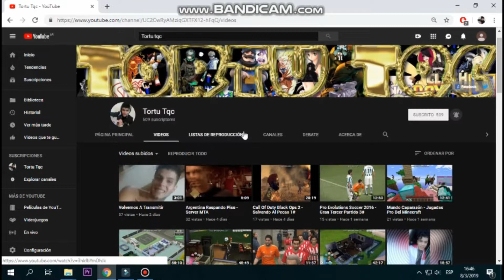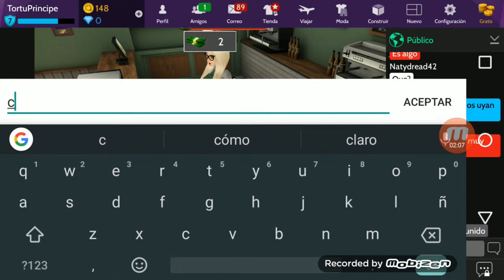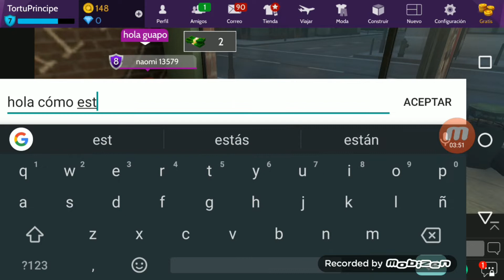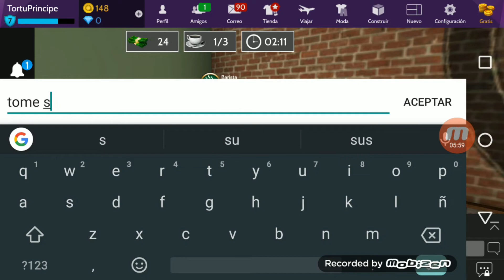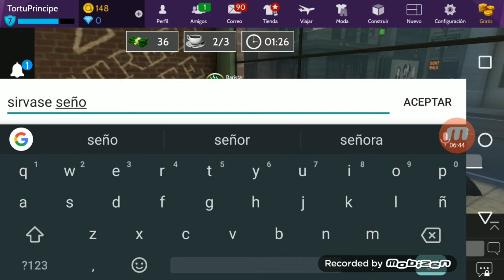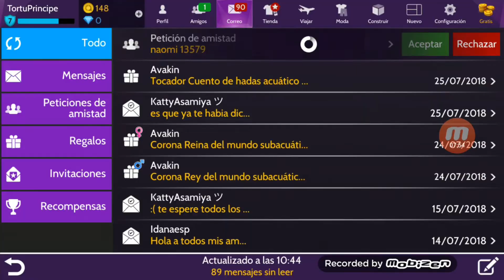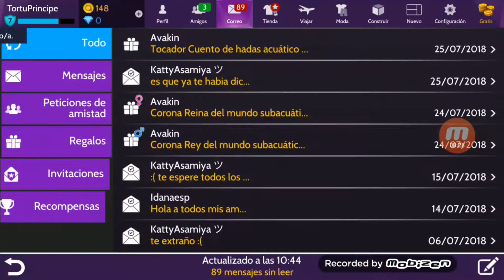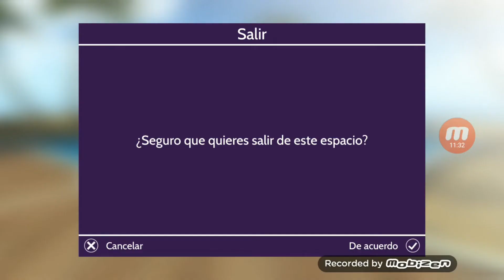Avakin Life - Bailamos? 1# Tortu Tqc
Hola tortugitas que hacen cheee ♥